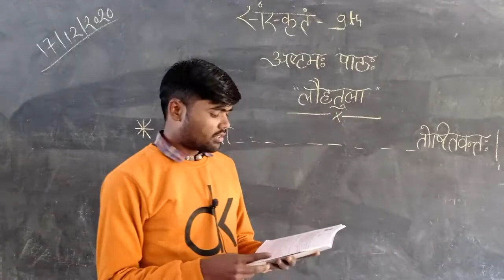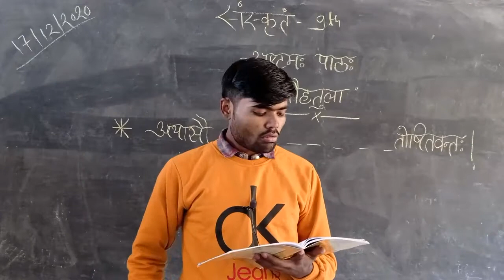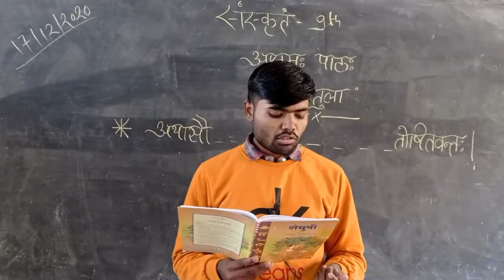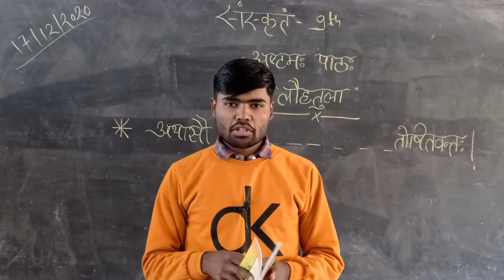13 January 2021(4)